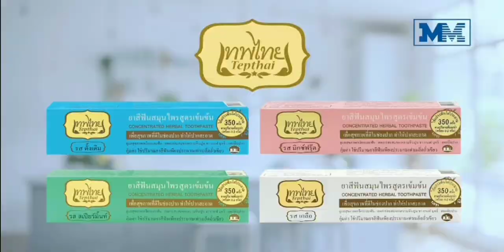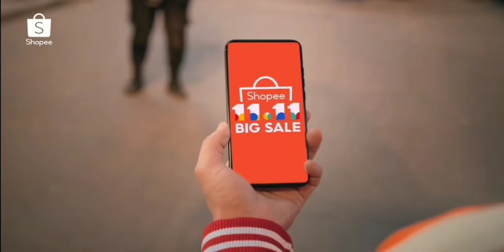โฆษณาไทย 2564 - 92 HD | คั่นรายการ เรื่องเล่าเช้านี้ | ช่อง 3 HD